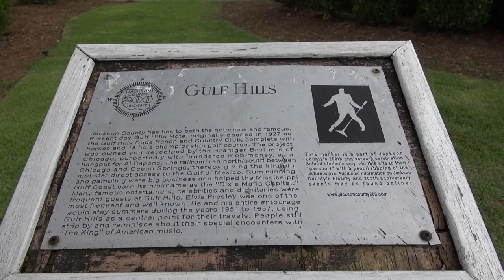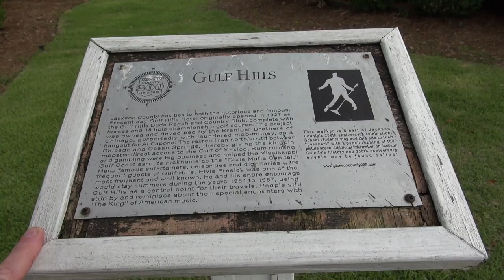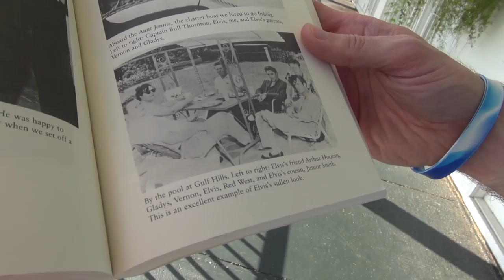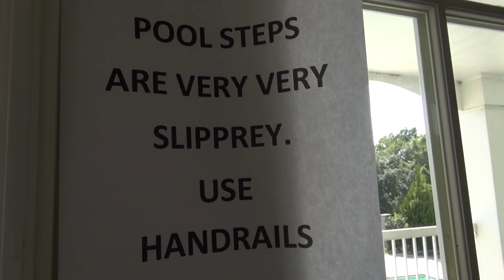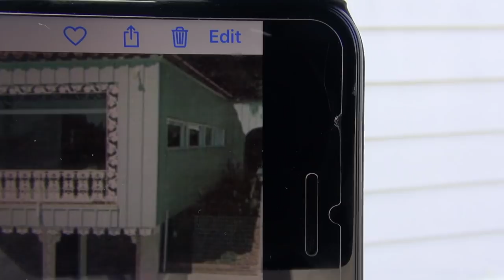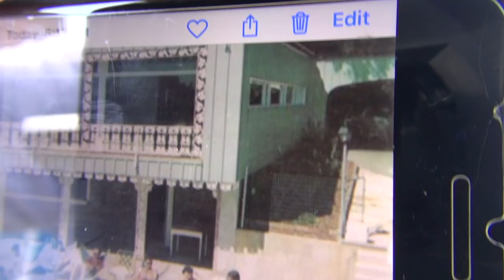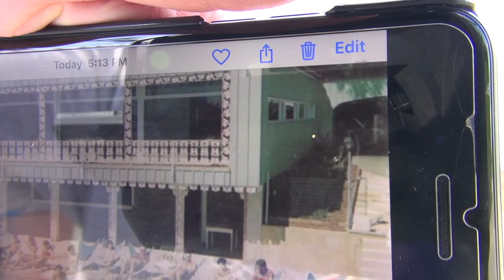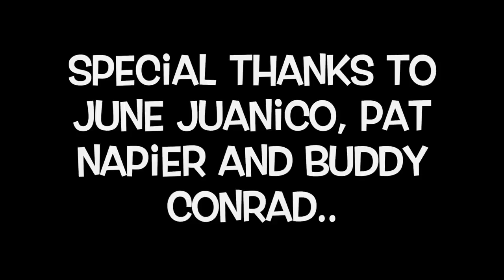Episode #10 Elvis Presley and June Juanico Gulf Hills Biloxi Part #1 The Spa Guy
This is Episode #10 Elvis Presley and June Juanico Gulf Hills Biloxi Part #1